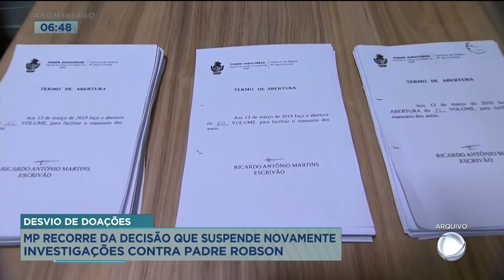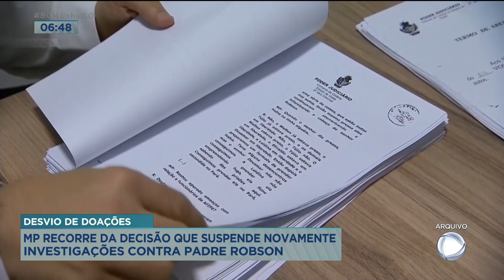DESVIO DE DOAÇÕES: MP RECORRE DA DECISÃO QUE SUSPENDE NOVAMENTE INVESTIGAÇÕES CONTRA PADRE ROBSON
O MINISTÉRIO PÚBLICO RECORREU DA DECISÃO QUE SUSPENDEU, MAIS UMA VEZ, A INVESTIGAÇÃO CONTRA O PADRE ROBSON. O RELIGIOSO É SUSPEITO DE FAZER PARTE DE UM ESQUEMA QUE DESVIOU PELO MENOS 120 MILHÕES DE REAIS DA DOAÇÃO DE FIÉIS.